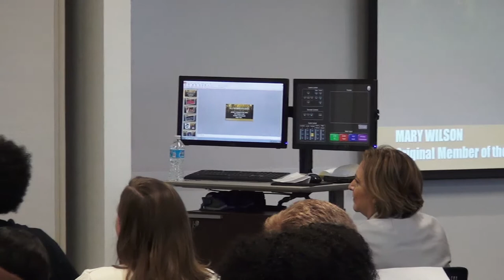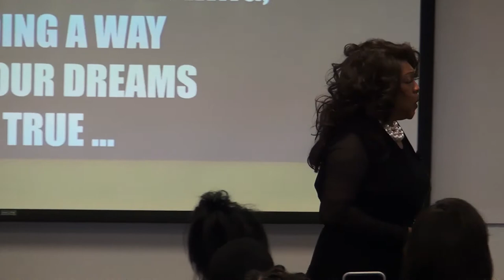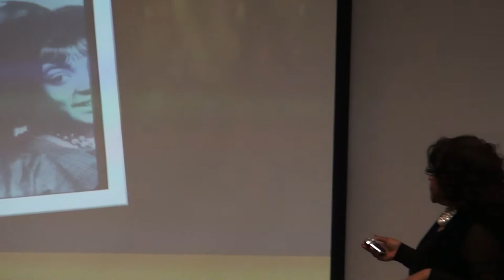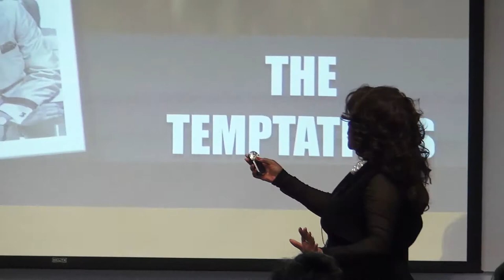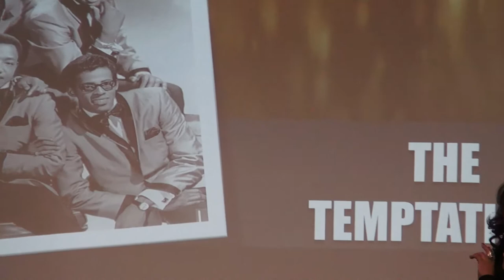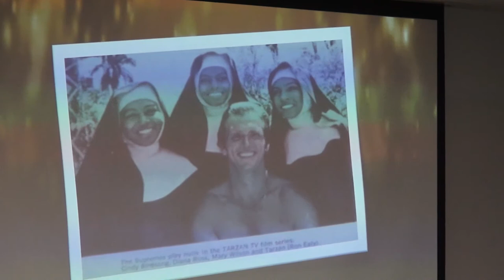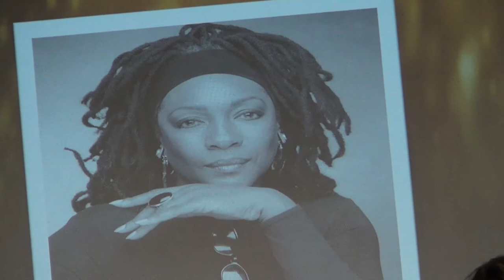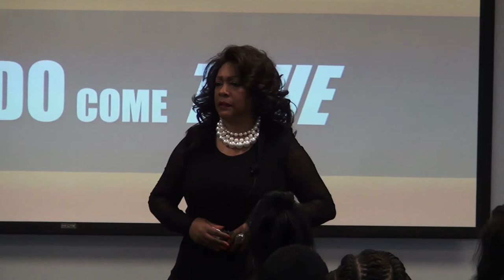Mary Wilson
The great Mary Wilson of the Supremes giving a talk at DFW airport.